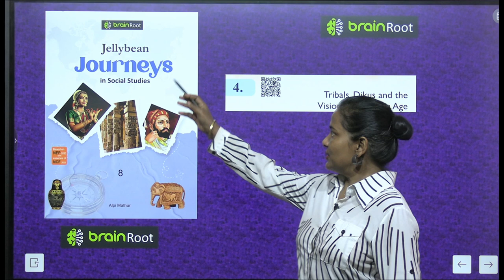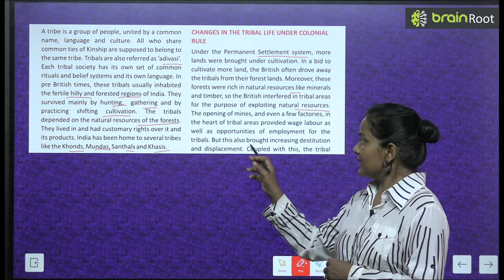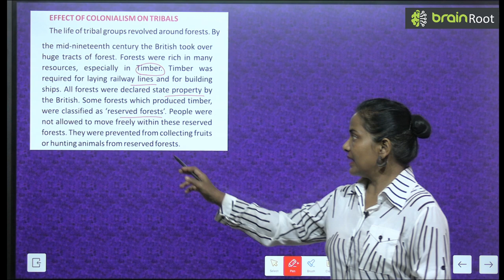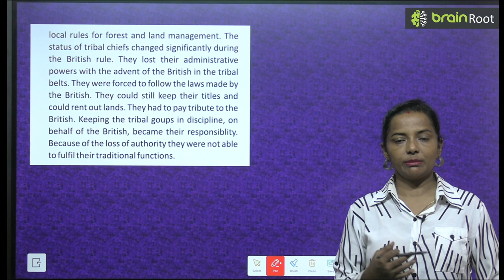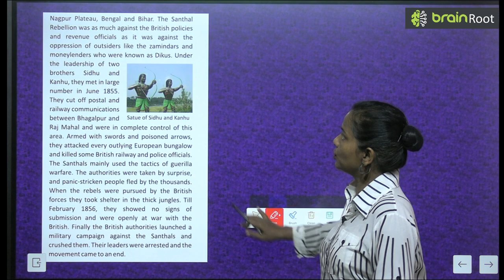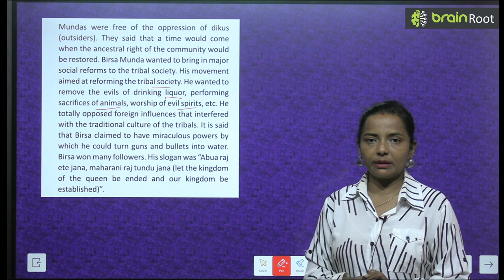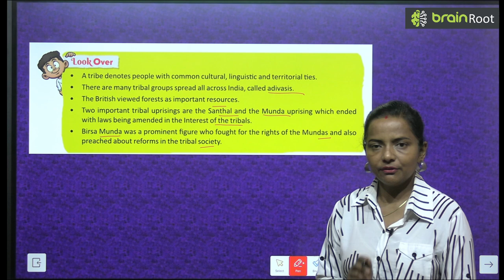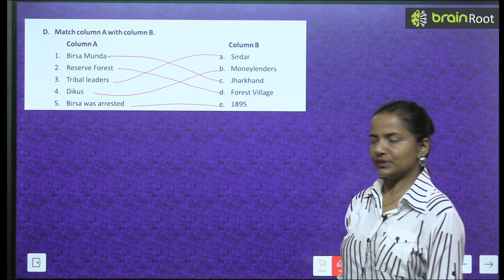BRAIN ROOT SST CLASS 8 HISTORY CHAPTER 4 TRIBALS, DIKUS AND THE VISION OF A GOLDEN AGE